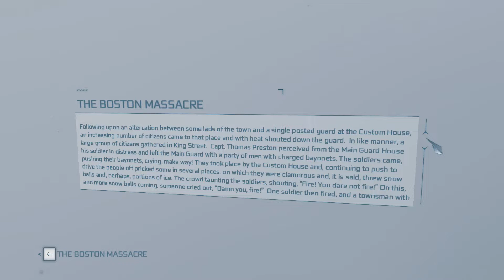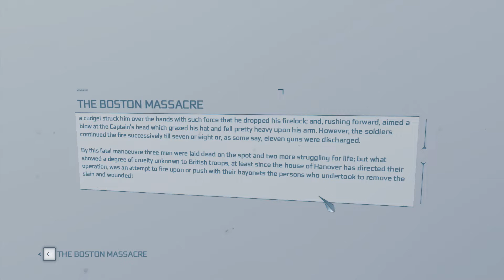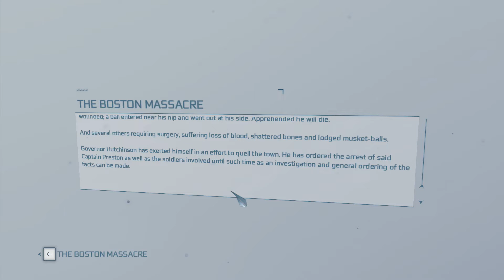Let's Play Assassin's Creed III (Blind) - 09 - The Boston Massacre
Can't change history.